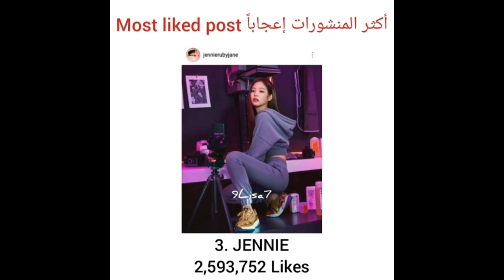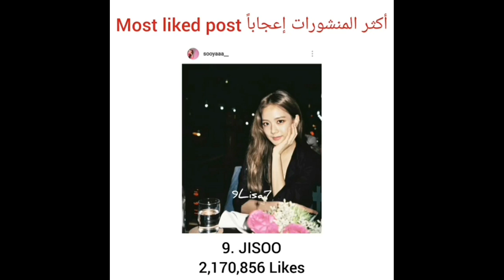BLINKS! BLACKPINK GIRLS ARE DOMINATING MOST LIKE PICTURES ON INSTAGRAM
your supports will mean a lot to me !!